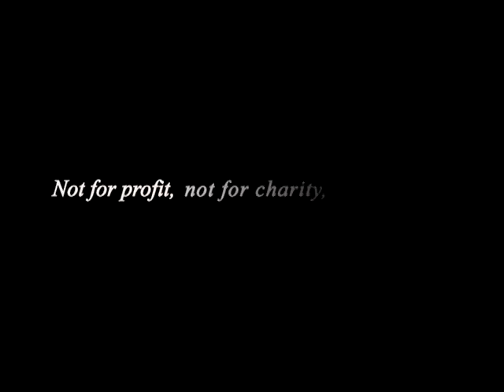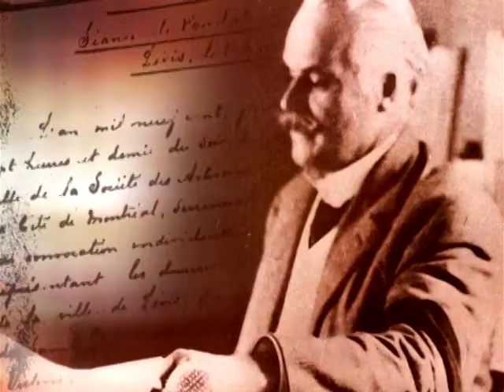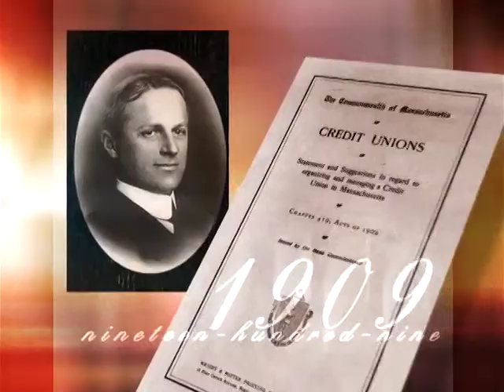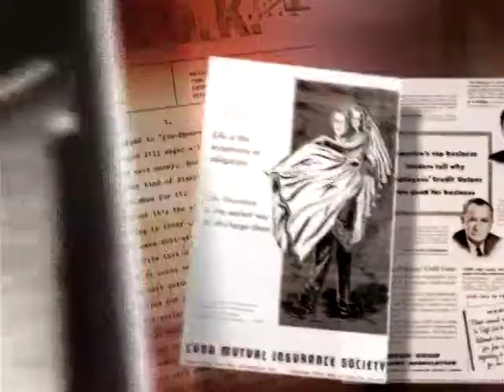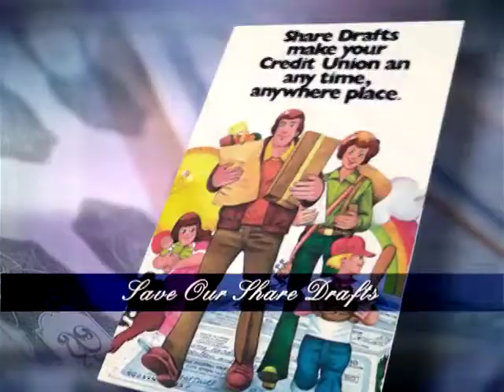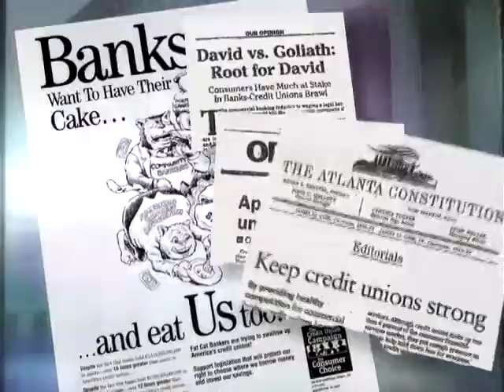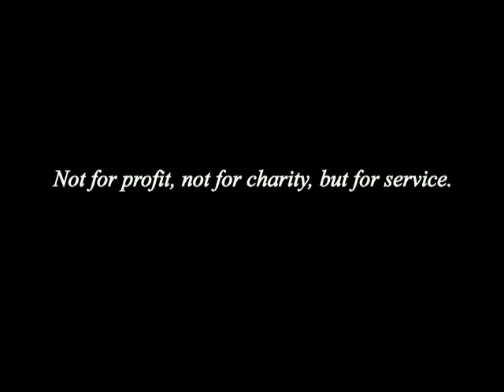Credit Union History